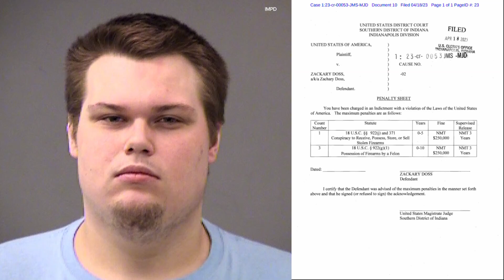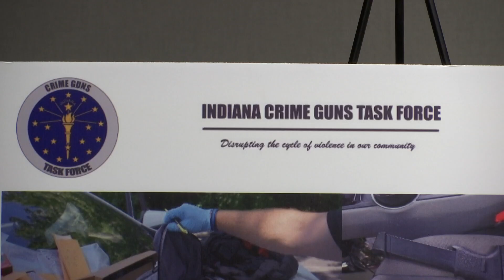Federal indictment in gun theft operation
Rich Nye joins us in studio to explain a federal indictment which involves guns allegedly stolen from an Indianapolis shipping terminal.